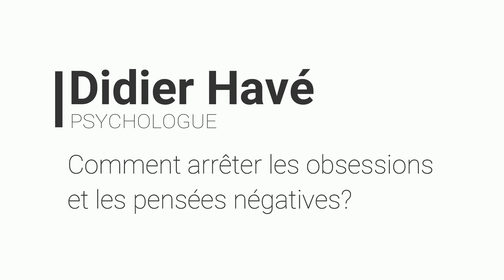COMMENT ARRÊTER LES PENSÉES NÉGATIVES, INTRUSIVES ET OBSÉDANTES?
Dans cette vidéo je vous explique tout ce que vous devez comprendre au sujet des pensées obsédantes, négatives et intrusives et surtout je vous indique ce que vous devriez faire et ne pas faire pour vous en débarrasser.

●TÉLÉCHARGEZ MON GUIDE TOTALEMENT GRATUIT "11 TECHNIQUES ESSENTIELLES POUR VAINCRE L’ANXIÉTÉ"